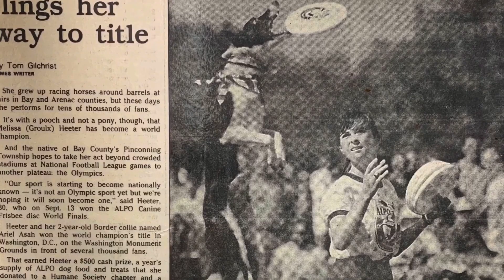Why is Discdog good? ⑰Jack Fahle from USA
This is interview to world discdog player on 2019
Why is Discdog good?